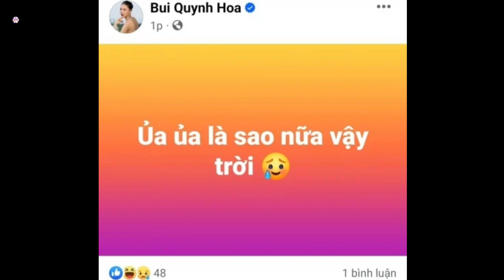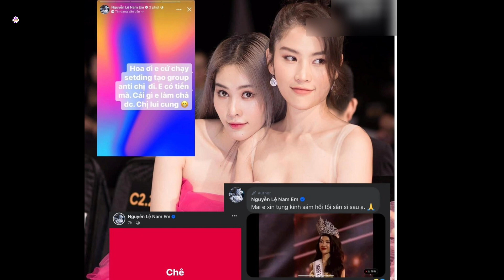Bùi Quỳnh Hoa có động thái lạ giữa lúc bị Nam Em réo tên, dân tình xôn xao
Động thái của Bùi Quỳnh Hoa giữa lúc bị Nam Em réo tên khiến cư dân mạng vô cùng hoang mang.